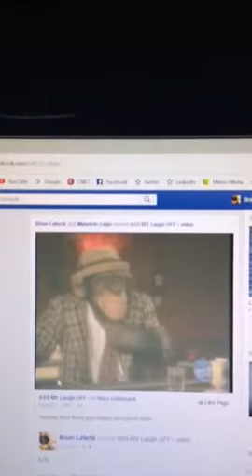Chimp n friends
Bar